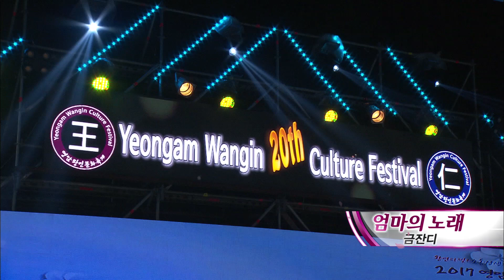금잔디-엄마의 노래[2017영암왕인문화축제]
[2017영암왕인문화축제]개막공연
금잔디-엄마의 노래